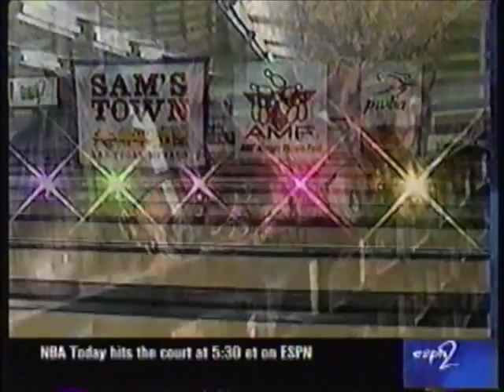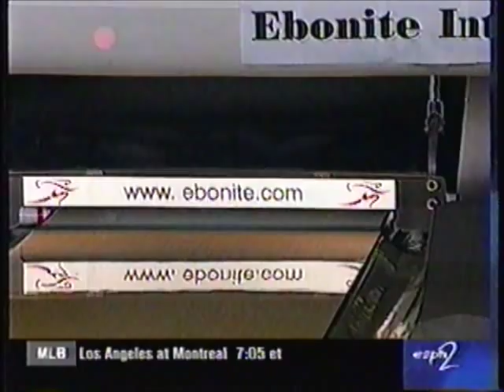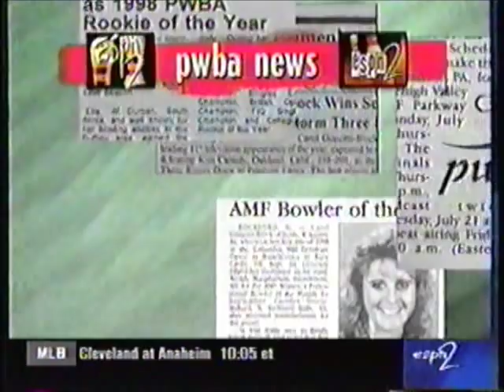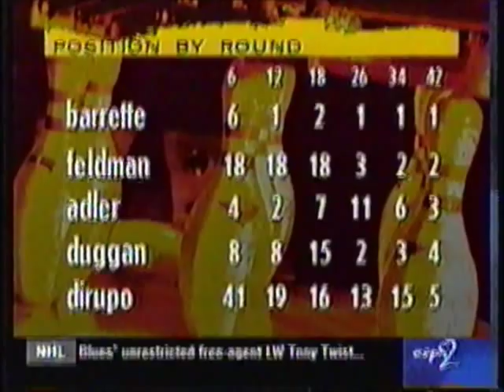1999 PWBA Lady Ebonite Classic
Courtesy of Aleta Sill and Michelle Mullen